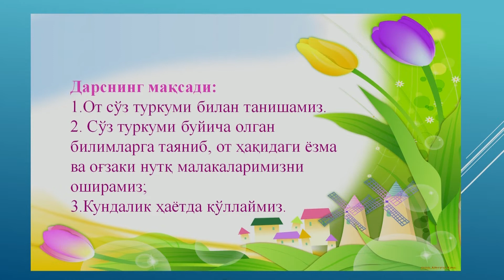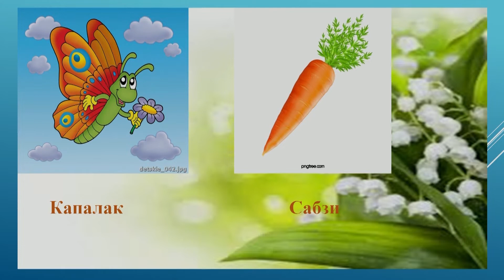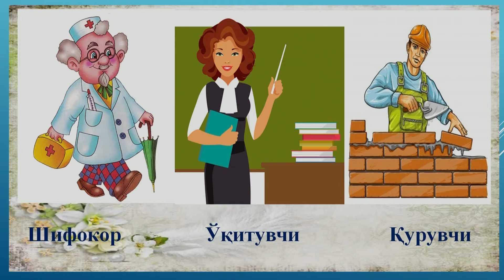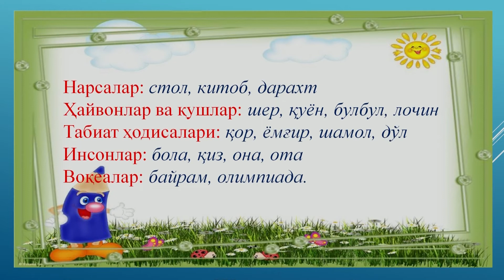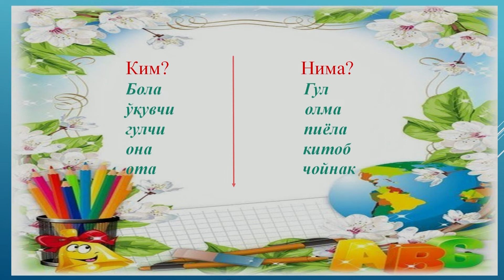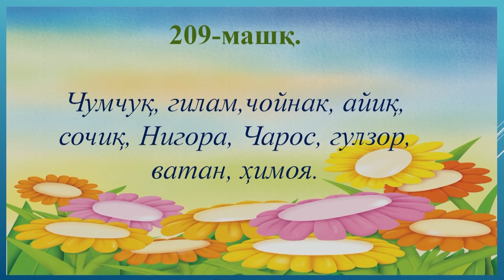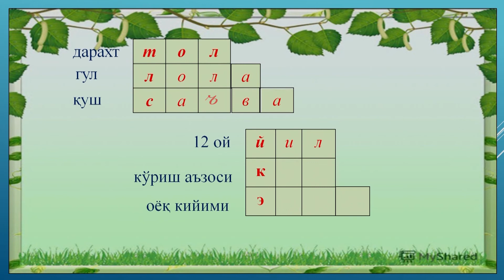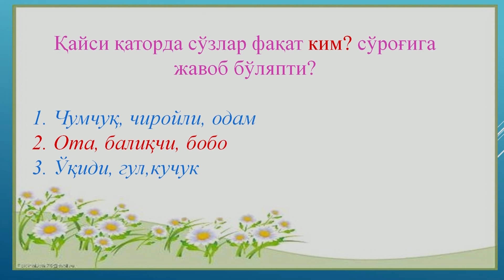2-синф. От-суз туркуми.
Ушбу дарслар Қирғизистон Республикаси умумтаълим мактабларининг таълим ўзбек тилида юритиладиган мактабларнинг ўқувчилари ва ўқитувчилари учун тайёрланган.